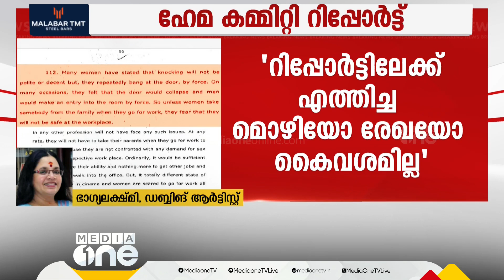WCC എന്ത് ചെയ്തു? റിപ്പോർട്ട് വൈകിയപ്പോൾ അവർക്ക് മുഖ്യമന്ത്രിയെ കാണാമായിരുന്നല്ലോ" | Bhagyalakshmi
"WCC എന്ത് ചെയ്തു എന്നവർ പറയട്ടെ... റിപ്പോർട്ട് വൈകിയപ്പോൾ അവർക്ക് മുഖ്യമന്ത്രിയെ കാണാമായിരുന്നല്ലോ" | Bhagyalakshmi | Hema Committee Report#MalayalamNewsLive
Genre: News
Language: Malayalam